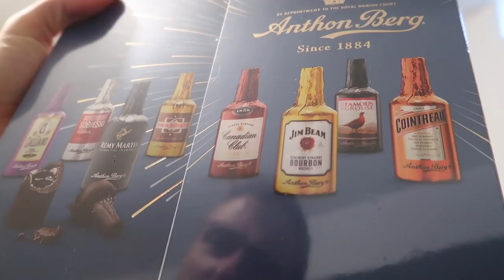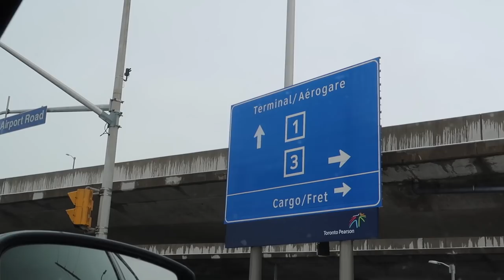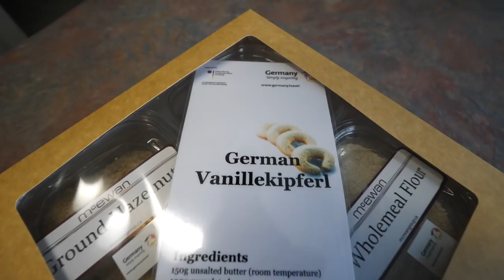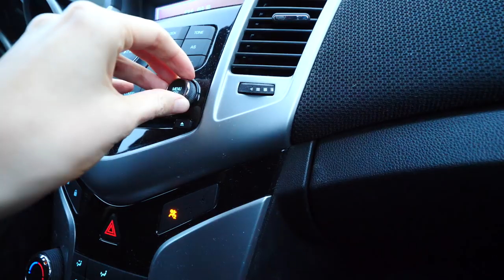CHRISTMAS LIGHTS ✨ + POLAR DRIVE at Toronto Pearson Airport 🎄 | WINTER Holiday Season in CANADA 🇨🇦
A Christmassy vlog of some clips we filmed late November through early December enjoying the winter holiday season at home in Canada. In this episode we'll take you out to see some Christmas lights and festive decorations at a nearby park, we'll do the Polar Drive light show experience at Toronto's Pearson Airport, we'll bake some German hazelnut cookies, we'll go on a wintry forest hike with Togo, and we'll say bye to Sam who is flying out east to spend some time with his parents. We hope you enjoy this little taste of the winter holiday season in Canada!

Here are the timestamps if you like to jump around:
00:52 Christmas lights and decorations downtown
04:49 Bye to Sam and airport drop-off
09:50 Baking class via Zoom making German cookies
15:02 Polar Drive Christmas light show at Pearson Airport
20:20 Wintry forest walk with Togo